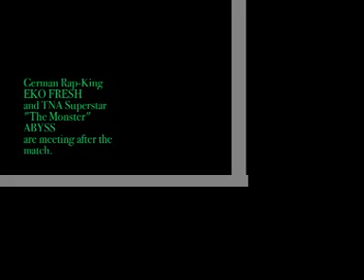Eko Fresh Backstage with The Monster Abyss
Neues Eko Fresh Album "Deutscher Traum" JETZT vorbestellen!

German Dream Shoutout von the Monster Abyss nach dem Kampf